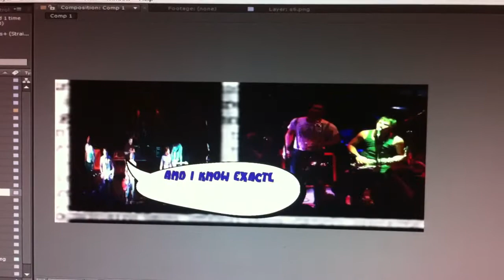pre production test